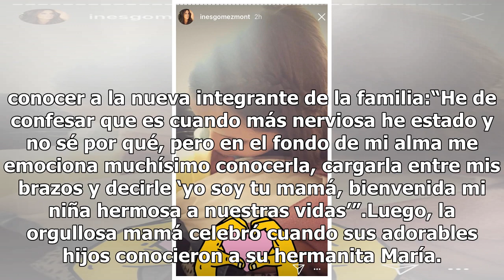La foto de las hijas de Inés Gómez Mont que derrite corazones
La foto de las hijas de Inés Gómez Mont que derrite corazones | Foto: Instagram Inés Gómez Mont Luego de celebrar el Día del Padre, Inés Gómez Mont dio a luz a María, su sexta hija.